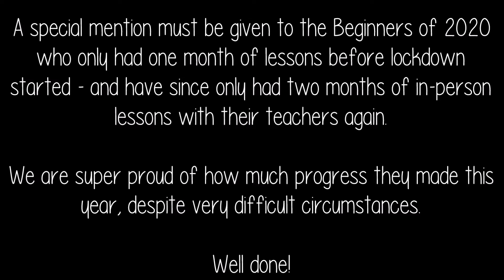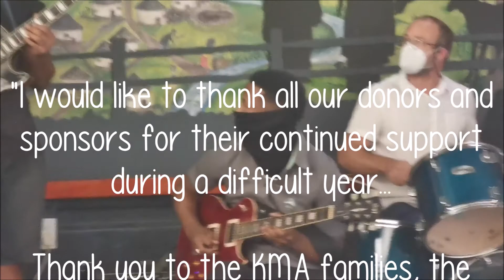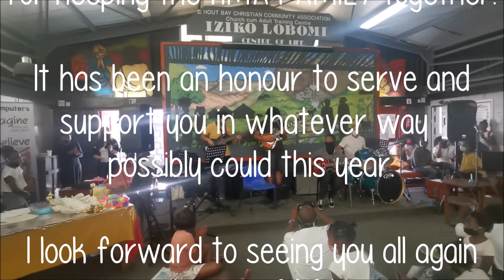KMA Pupil Concert 5 December 2020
KMA was formed in February 2007 and is constituted as an NPO with a committee of members from all communities of Hout Bay.

In the poorest communities of South Africa, children are at their most vulnerable in the hours after school and before their parents return home from work. During these hours they are at critical risk of abuse, neglect and temptation to engage in damaging behaviours. Kronendal Music Academy offers a safe, nurturing and stimulating space for these children.

They are provided with safe transport, a nourishing meal and caring adult supervision while they are introduced to the magical world of music. Mastering a musical instrument is stimulating and learning to love music is healing for these children who come from, and live in, abject poverty and trauma.

Our  programme has won numerous awards, our teachers are some of the best in Cape Town and we offer tuition in an exciting range of 23 instruments. Our children grow in confidence as they regularly take turns to perform in small groups and on the big stage. Our funders recognise the impact and frequently invite our pupils to perform at festivals in South Africa and Europe.

Nedbank Hout Bay
Cheque Account: Kronendal Music Academy